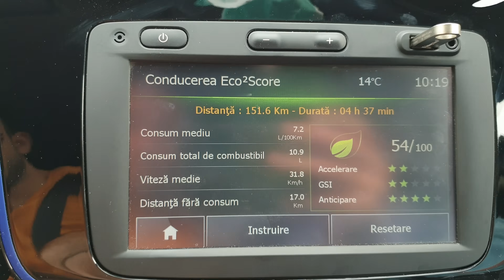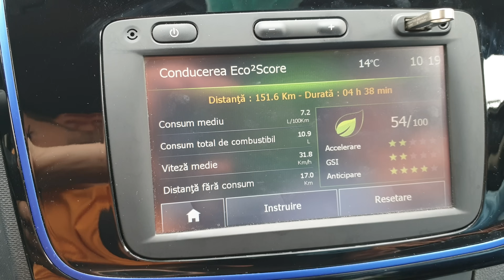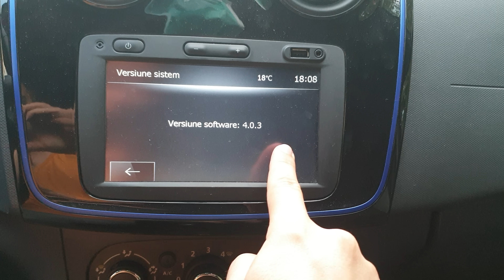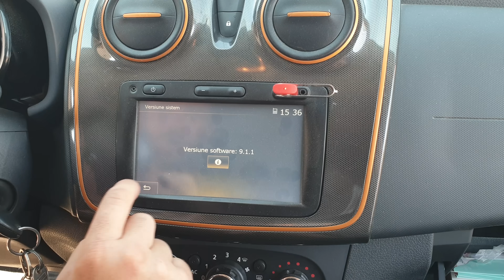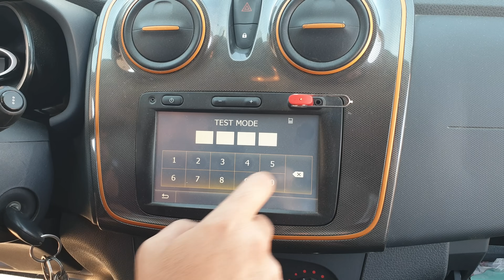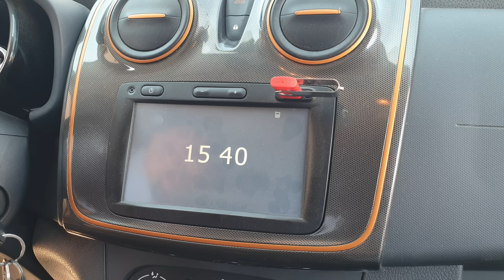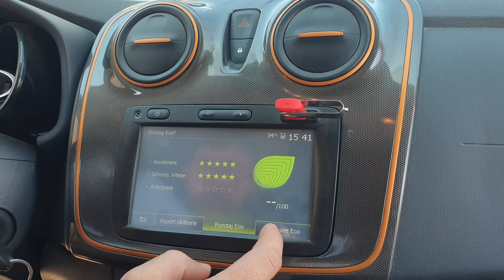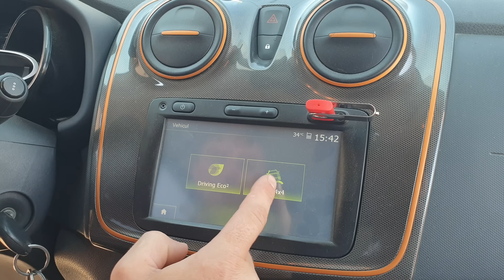Afisaj consum pe navigatie DACIA Logan Sandero Duster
In tutorialul de astazi va aratam cum puteti muta datele din calculatorul de bord despre consum pe displayul navigatiei masinii dvs marca Dacia.
Toate acestea se realizeaza cu un modul numit multiplexor. Acesta este compatibil cu toata gama Dacia: Logan, Sandero, Duster, Dokker, Lodgy.